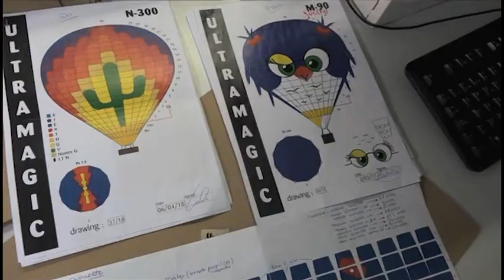Fem Territori - 7/6/2018 - Fira Vi-Ba del Bages i la nova temporada del Kursaal